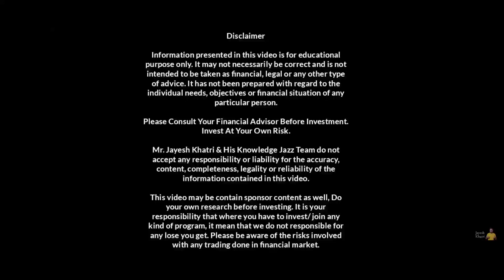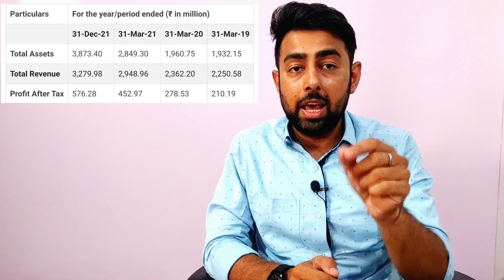Prudent Corporate IPO Review | Apply Or Not? | Jayesh Khatri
Amazon Sale 👇

The mind of Money book: 👇

Amazon Music subscription 👇

Time Stamps:
0:00 Intro
0:20 Video Topics
0:43 GMP Today
01:34 Company Details
04:10 Financial 💵
05:15 Peer Comparision & Fundamentals
06:12 IPO Details
07:12 Apply Or Not? Listing Gains
07:59 Apply Or Not? Long Term